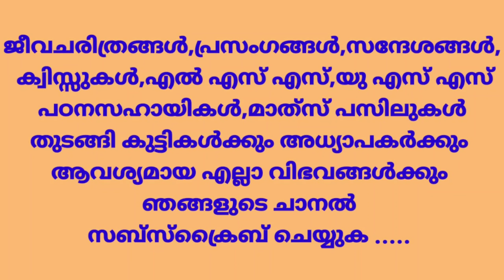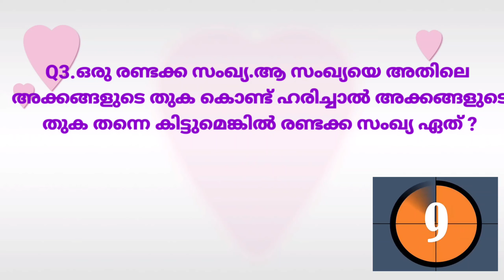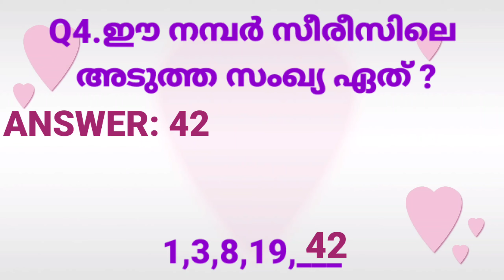Tricky Maths Riddles in Malayalam, Maths puzzles,Part 3, Variety Maths Questions